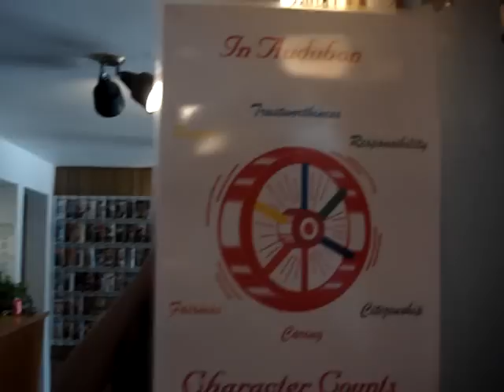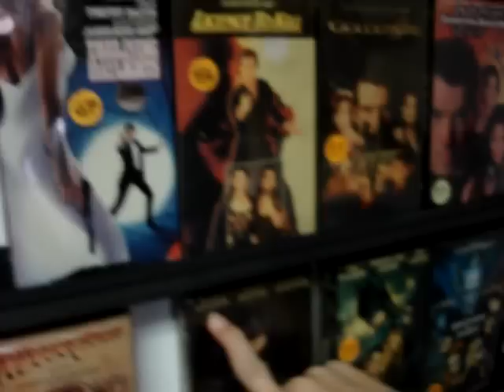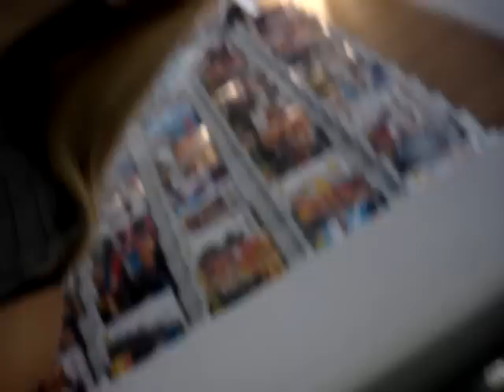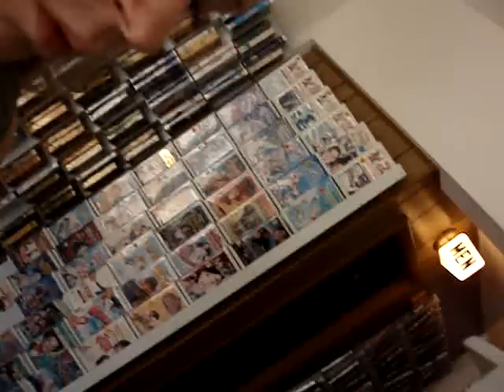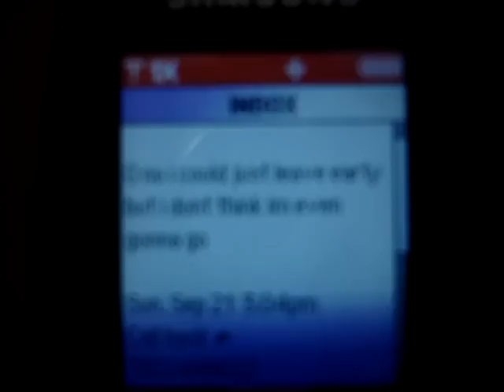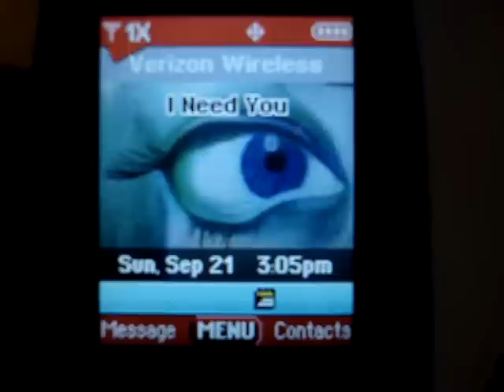movie theatre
The Rose Theatre in Audubon Iowa is swell!